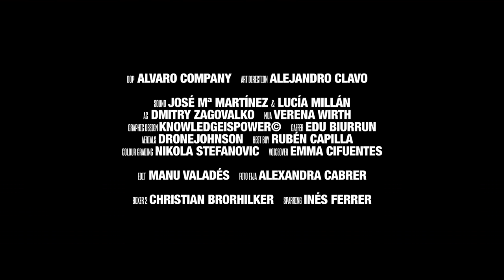The Boxer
The Boxer is a campaign of the fight of many many people.

Just to tell you, you are not alone.